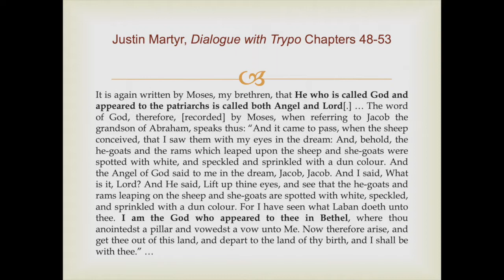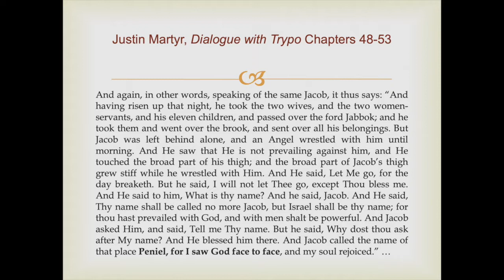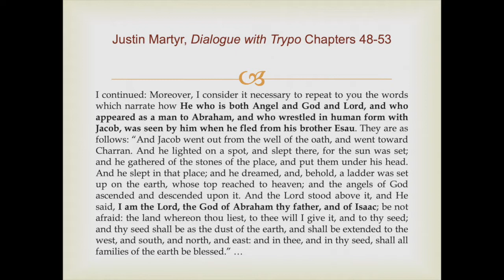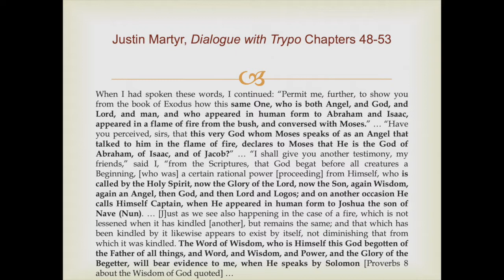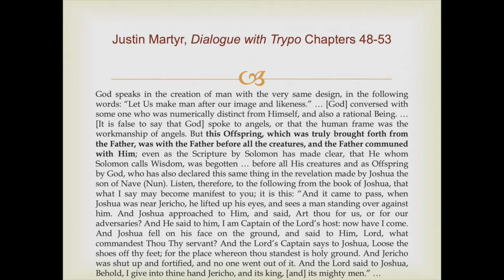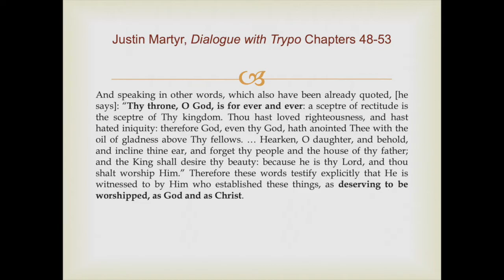Jesus Christ, the Old Testament Person of the Gospel: in Teaching an Evangelistic Bible Study (4.2)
How Can God Save Sinners? The Gospel of Jesus Christ!--in Teaching an Evangelistic Bible Study (4.2), continues the examination of how to lead a seeker through Bible Study #4, “How Can God Save Sinners?” in the Bible study series on the FaithSaves website. Part 4.2 continues an examination of the Person of the gospel: "Christ" (1 Corinthians 15:3). The Son of God appeared to men throughout the Old Testament. Indeed, throughout the Old Testament, whenever people saw Jehovah, they were seeing the preincarnate Christ. It was fitting that the Son was the One who appeared to people, rather than the Father or the Holy Spirit, for it was the Son who was going to permanently become Man in the incarnation.

John 12:36-41 quotes from Isaiah 53:1 & 6:9-10; the Apostle John explicitly testifies that when Isaiah saw Jehovah, he saw the preincarnate Christ in His glory (John 12:41; Isaiah 6:1-10), a fact that anti-Trinitarians in cults such as the Watchtower Society (Jehovah's [false] Witnesses) have a very difficult time explaining away.

Many Old Testament texts, whether in Genesis, Exodus, Joshua, or other books, indicate that the preincarnate Son of God is often referred to as the "Angel" or "Messsenger" of Jehovah. This fact is recognized by the earliest relevant ancient document of Christendom on this subject, Justin Martyr's Dialogue with Trypho (c. A. D. 140, ch 48-53):

“It is again written by Moses, my brethren, that He who is called God and appeared to the patriarchs is called both Angel and Lord[.] … The word of God, therefore, [recorded] by Moses, when referring to Jacob the grandson of Abraham, speaks thus: ... ["]And the Angel of God said to me in the dream, Jacob, Jacob. ... I am the God who appeared to thee in Bethel[.]" ... And again ... "[An] Angel wrestled with him until morning. ... And Jacob called the name of that place Peniel, for I saw God face to face, and my soul rejoiced.” … I continued: “Moreover, I consider it necessary to repeat to you the words which narrate how He who is both Angel and God and Lord, and who appeared as a man to Abraham, and who wrestled in human form with Jacob, was seen by him when he fled from his brother Esau. They are as follows: “And Jacob went out from the well of the oath, and went toward Charran. And he lighted on a spot, and slept there. ... And the Lord stood above it, and He said, I am the Lord, the God of Abraham thy father, and of Isaac; be not afraid: the land whereon thou liest, to thee will I give it, and to thy seed; and thy seed shall be as the dust of the earth, and shall be extended to the west, and south, and north, and east: and in thee, and in thy seed, shall all families of the earth be blessed. …  “Permit me, further, to show you from the book of Exodus how this same One, who is both Angel, and God, and Lord, and man, and who appeared in human form to Abraham and Isaac, appeared in a flame of fire from the bush, and conversed with Moses.” … “Have you perceived, sirs, that this very God whom Moses speaks of as an Angel that talked to him in the flame of fire, declares to Moses that He is the God of Abraham, of Isaac, and of Jacob?” … “I shall give you another testimony, my friends,” said I, “from the Scriptures, that God begat before all creatures a Beginning, [who was] a certain rational power [proceeding] from Himself, who is called by the Holy Spirit, now the Glory of the Lord, now the Son, again Wisdom, again an Angel, then God, and then Lord and Logos; and on another occasion He calls Himself Captain, when He appeared in human form to Joshua the son of Nave (Nun). … [J]ust as we see also happening in the case of a fire, which is not lessened when it has kindled [another], but remains the same; and that which has been kindled by it likewise appears to exist by itself, not diminishing that from which it was kindled. The Word of Wisdom, who is Himself this God begotten of the Father of all things, and Word, and Wisdom, and Power, and the Glory of the Begetter, will bear evidence to me, when He speaks by Solomon [Proverbs 8 about the Wisdom of God quoted] … God speaks in the creation of man with the very same design, in the following words: ‘Let Us make man after our image and likeness. … [God] conversed with some one who was numerically distinct from Himself, and also a rational Being. … [It is false to say that God] spoke to angels, or that the human frame was the workmanship of angels. But this Offspring, which was truly brought forth from the Father, was with the Father before all the creatures, and the Father communed with Him; even as the Scripture by Solomon has made clear, that He whom Solomon calls Wisdom, was begotten … before all His creatures and as Offspring by God, who has also declared this same thing in the revelation made by Joshua the son of Nave (Nun).  Therefore these words testify explicitly that He is witnessed to by Him who established these things, as deserving to be worshipped, as God and as Christ.